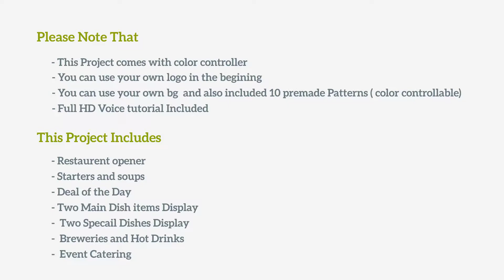Video effects - Restaurant Display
hi there,
Welcome to my new project”Restaurant Display”. A complete solution for restaurant menu display. I have added all required elements to show your menu.

Please Install the fonts “aleo”, “Lobster” before opening the project
Easy to Customize and well organized
Voice HD tutorial included so a beginner can also make changes to the project by following my tutorial
Full HD Resolution(1920×1080)but also available in HD, NTSC
AE cs5, cs5.5,cs6,cc Compatiable
Audio Not included but you can download it fromhere
If you fine difficulties or you dont have after effects just send me a mail through profile page iam always available on mail

If you like this template please don’t forget to like.